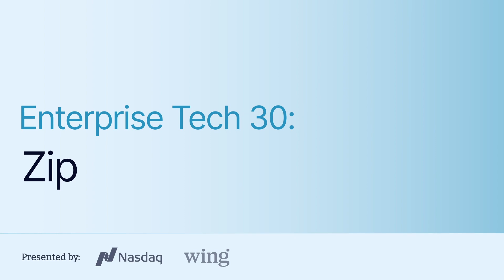Enterprise Tech 30: Zip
🔓 Unlock spend visibility and savings with Zip.